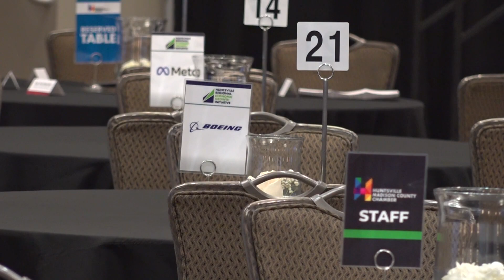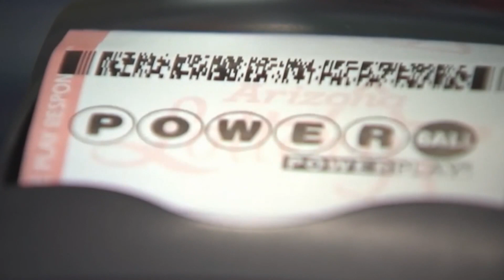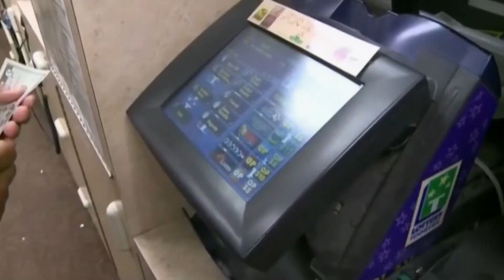Prison conditions and the Alabama budget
At Monday's Legislative Luncheon in Huntsville, lawmakers said this upcoming session will include focus on improving state prison conditions.